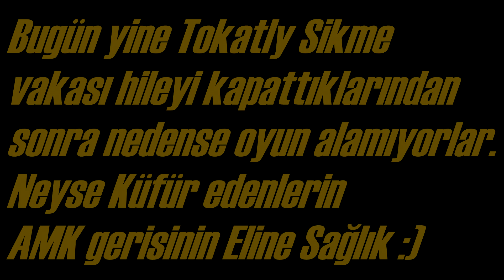Kp li KURŞUN İLE TOKATLY NASIL Sİ Kİ LİR İZLİYORUZ !!! WolfTeam DengBejYunus S6KlanSavaşları !!!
WolfTeam Türkiye